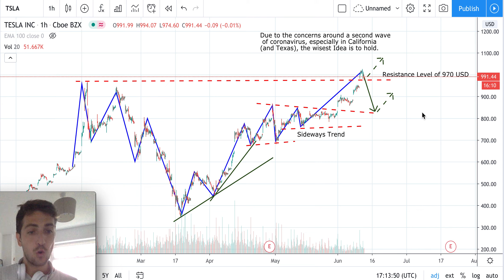Tesla Stock Analysis - Tesla Stock forecast today 11/06/20 - TSLA STOCK ANALYSIS.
Due to the concerns around a second wave of coronavirus, especially in California (and Texas), the wisest Idea is to hold/stand aside.